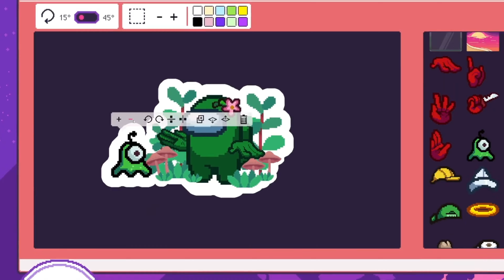Sticky Business | Six One Indie Showcase Trailer | 4K HDR